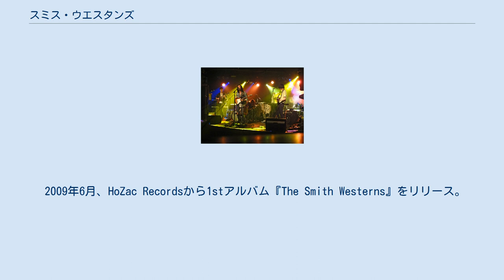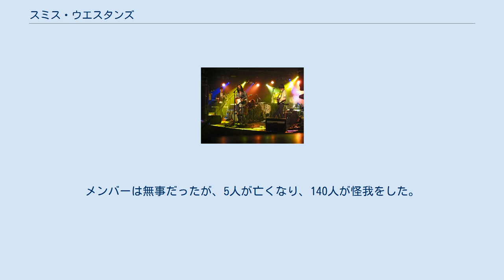スミス・ウエスタンズ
スミス・ウエスタンズ (Smith Westerns) は、イリノイ州シカゴ出身のインディーバンド。
 2007年、日系のカレンとキャメロンのオオモリ兄弟、マックスの3人が高校で出会いバンドを結成。
 2009年6月、HoZac Recordsから1stアルバム『The Smith Westerns』をリリース。
アルバムの大半はマックスの家の地下室でレコーディングされた。
アルバムジャケットにニルヴァーナの『ネヴァーマインド』をパロディに使った。
 2011年1月、Fat Possum Recordsから2ndアルバム『Dye It Blonde』をリリース。
プロデューサーにTV オン・ザ・レディオ、ヤー・ヤー・ヤーズ、ビーチ・ハウスの作品で知られるクリス・コーディーを迎え製作された。
Pitchforkで収録曲「Weekend」「All Die Young」が高く評価されBNMに選ばれた。
また、NMEの年間ベストアルバムのリストでは29位に選ばれた。
この年の8月にはサマーソニックで初来日。
その翌週、ベルギーのPukkelpopフェスティバルでの演奏中にステージテントが崩壊する事故が起きた。
メンバーは無事だったが、5人が亡くなり、140人が怪我をした。
 2013年6月、バンドはMom + Pop Musicと契約し3rdアルバム『Soft Will』をリリースした。
 スタジオ・アルバム シングル